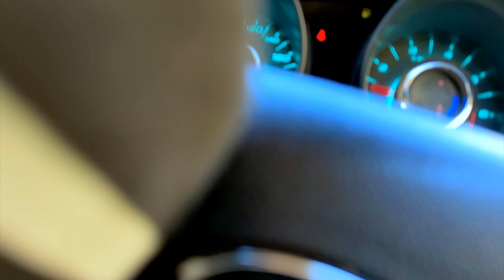Accident ho Gaya Bike 🏍️ wala ka Sharab pee kar||@sonu0017 vlogs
Accident ho Gaya bike 🚴 wala ka sharab pee kar Accident status , accident news, accident prank, accident car Accident bike Accident prank on girlfriend gone emotional Accident man trailer Accident ho Gaya rabba rabba Accident news Accidentally in love Follow me on Instagram/ like share or subscribe my YouTube channel